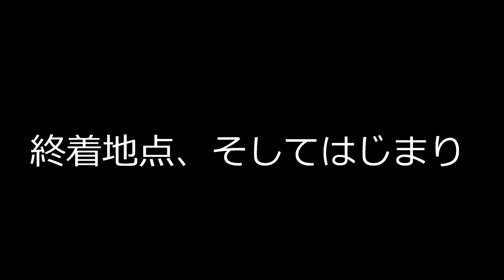最終地点、そして始まり １ラスタｗ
やっぱパリアはパリアでした　ラスタが強いって話もありかすが　もうちょっと工夫を・・・